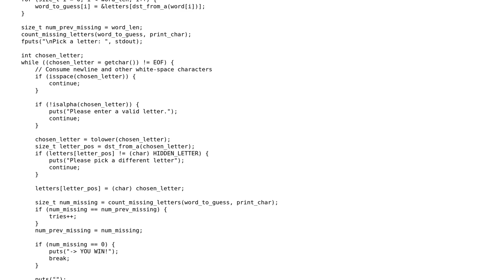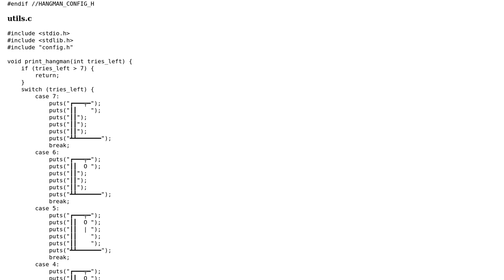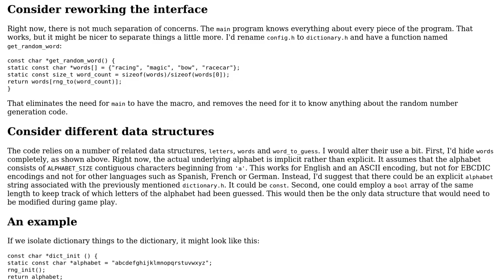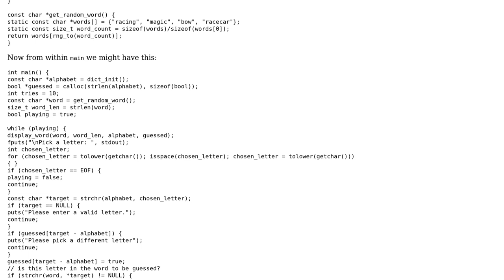Hangman v2 written in C (2 Solutions!!)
Hangman v2 written in C

With thanks & praise to God, and with thanks to the many people who have made this project possible! | Content (except music & images) licensed under CC BY-SA | Music | Images & others | With thanks to user Faraz user Edward user chux - Reinstate Monica and the Stack Exchange Network Trademarks are property of their respective owners. You are responsible for your own actions.